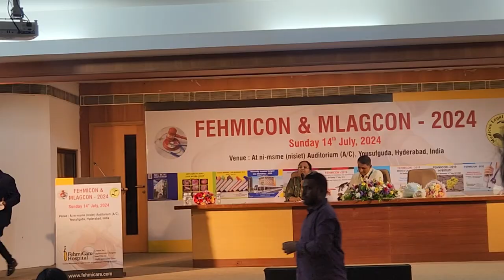LRC's talk at FEHMICON and MLAGCON 2024 on Medico Legal Action Group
My talk at FEHMICON and MLAGCON 2024 on Medico Legal Action Group